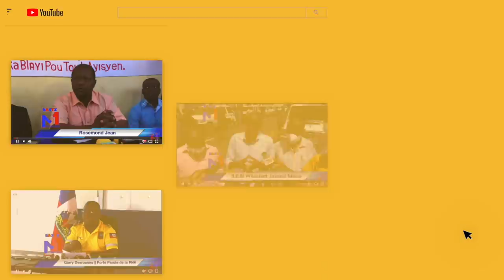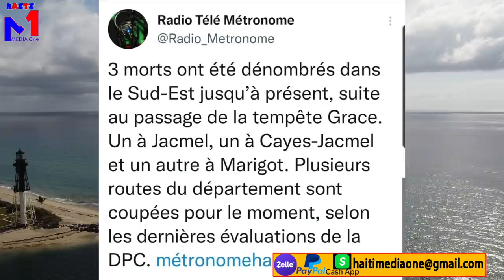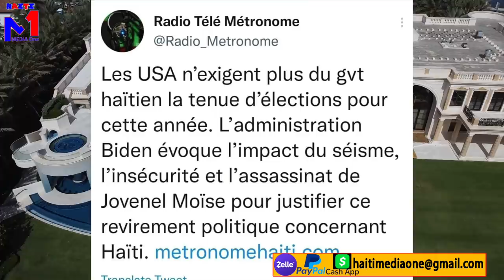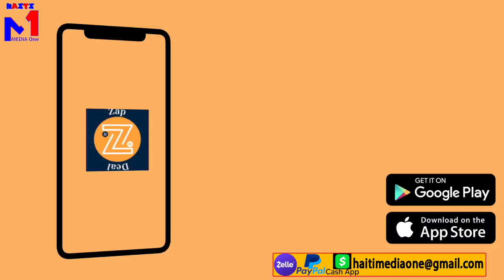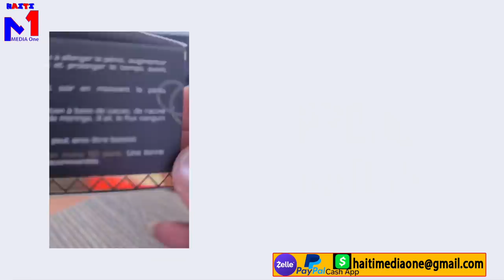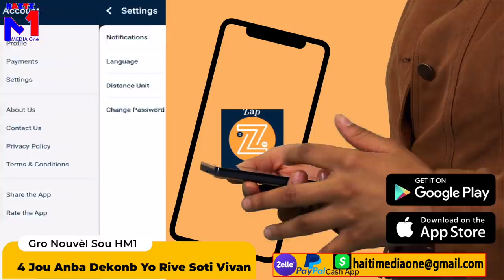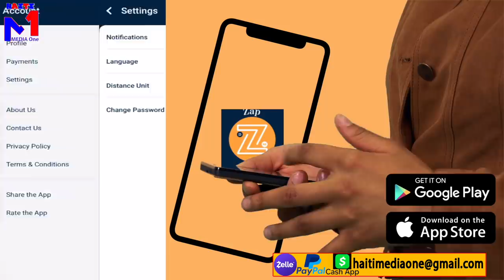Gro Mirak, 4 Jou Anba Dekonb Yo Soti Vivan Pami Mò Yo, Tony Mix Fè Moun Sezi Ak Bagay Sa.. Gade